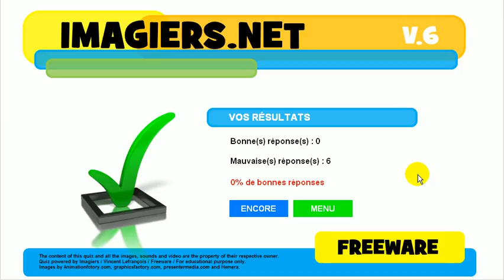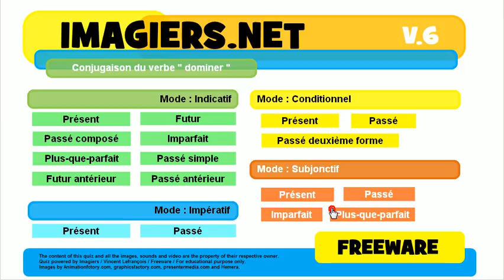Aprenda francês # Conjugação # dominer